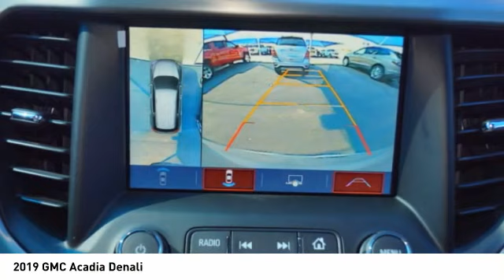2019 GMC Acadia Decatur TX 190005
2019 GMC Acadia Denali

2111 US HWY 287 South

This Quicksilver Metallic 2019 GMC Acadia Denali might be just the SUV for you.  It has a 3.6 liter 6 Cylinder engine.  This one's available at the low price of $50,035.  Want a SUV you can rely on? This one has a crash test rating of 4 out of 5 stars!  Flaunting a suave quicksilver metallic exterior and a jet black interior, this car is a sight to see from the inside out.  Interested? Call today and take it for a spin!  Come see our new inventory of New Chevrolet, GMC and Buick models plus our large inventory of certified pre-owned vehicles. We're your family owned and operated, celebrating 40 years of serving North Texas. Our Decatur Chevrolet, Buick and GMC dealership, located at 2111 US HWY 287 South in Decatur, Texas. Our team will be more than happy to help you find the most suitable vehicle for your family along with the best deal available.